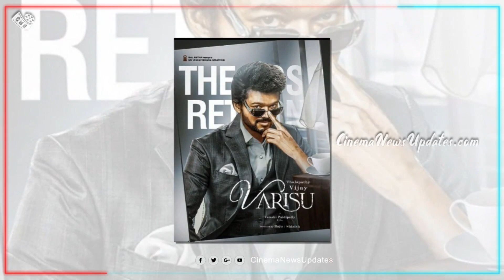அரங்கம் அதிர வைத்த வாரிசு டீசர்- Varisu Teaser Official – Vijay Mass Action Glimpse | Simbu | Thaman